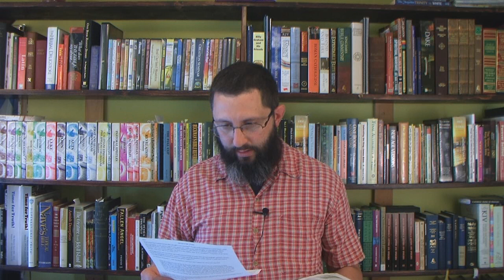Revelation 16 For Bible-Believing Christians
What can Christians today learn from Revelation 16?